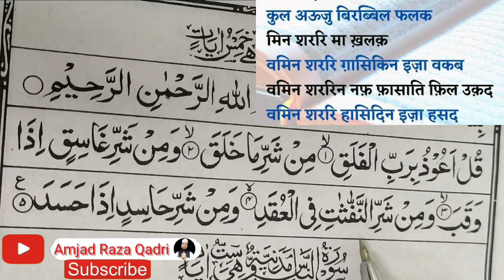Surah Falaq Padhna Sikhe || Surah Falaq Thik Kare || Amjad Raza Qadri